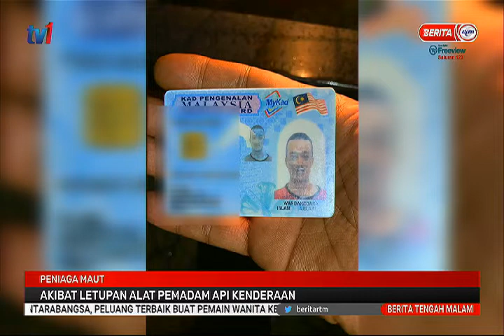23 NOV 2020 – BERITA TGH MLM – PENIAGA MAUT – AKIBAT LETUPAN ALAT PEMADAM API KENDERAAN